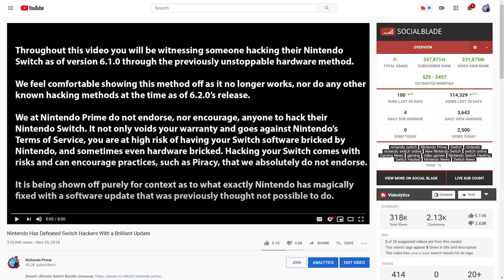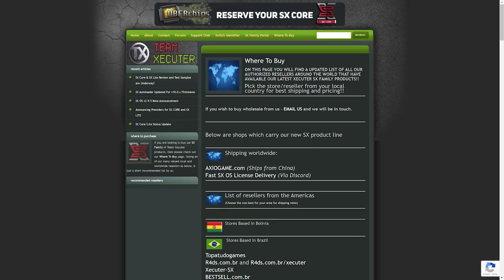Nintendo Goes After Switch Hackers Legally Hoping to Deter Pirating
Nintendo has been combating Switch hackers since day one. The question now is - will their new way of doing so actually make a difference?